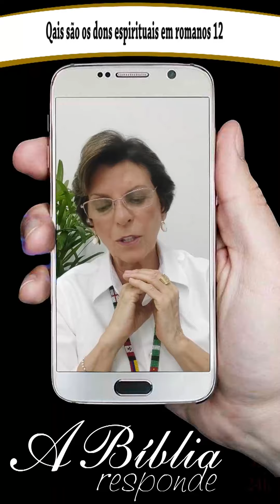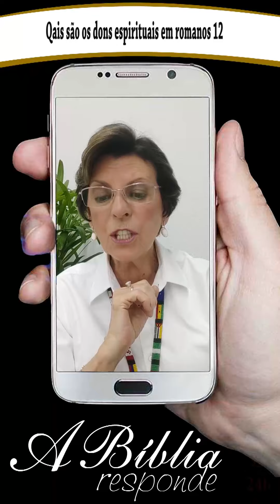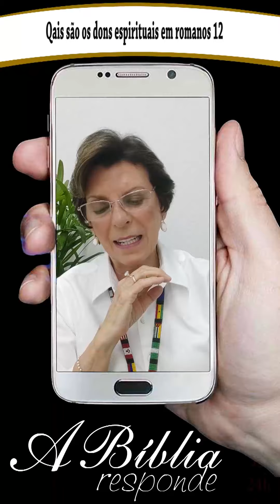Quais são os dons espirituais em Romanos12?